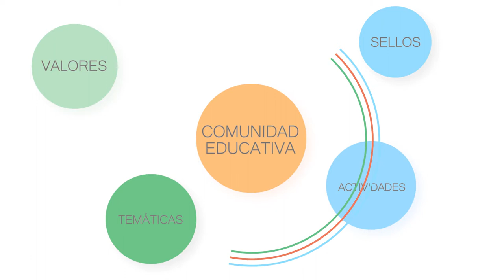CORPORACIÓN COMUNICACIÓN CIUDADANA